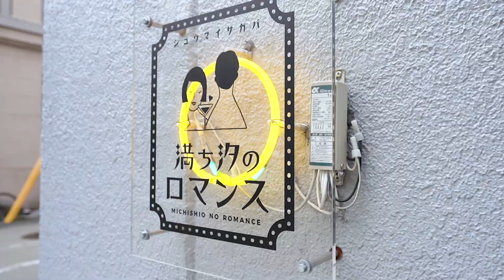【採用】定着率ほぼ100%！鶏soba座銀高槻店の採用ノウハウ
オープニングスタッフから
2年経っても離職者がほぼ0！
鶏soba座銀の高槻店の店長に
「採用ノウハウ」をインタビュー